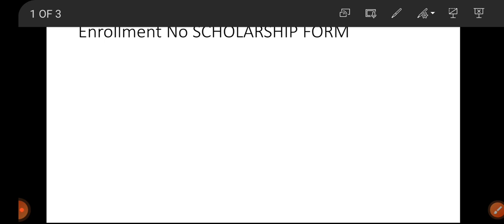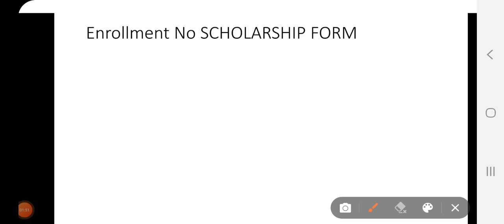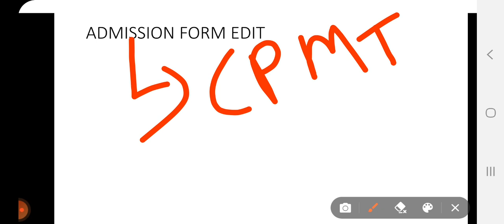LU|SCHOLARSHIP|ADMISSION|EXAM|FORM|CORRECTIONहर गलती सही हो सकतीlucknowuniversity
Description
news link:

lucknow universi

up scholarship form kaise bhare, up scholarship renewal form kaise bhare,

up scholarship status kaise check karen, up scholarship kab tak aayega 2020-21,

scholarship news today,up scholarship kab aayega,up

up scholarship latest news today, up scholarship status 2020-21,

up scholarship latest news, up scholarship 2021-22,

up scholarship 2021, up scholarship 2020-21,

up scholarship kab tak aayega 2020-21, up scholarship form online 2021,

up scholarship,up scholarship latest news today,up scholarship latest news,up bed scholarship,up

scholarship status,up scholarship 2020-21,up

scholarship news today,up scholarship kab aayega,up scholarship 2021,up scholarship latest update,up

scholarship status 2020-21,up scholarship news, up

scholarship form kaise bhare,up scholarship kab

innhalavahin un achalarahin nfma in iti